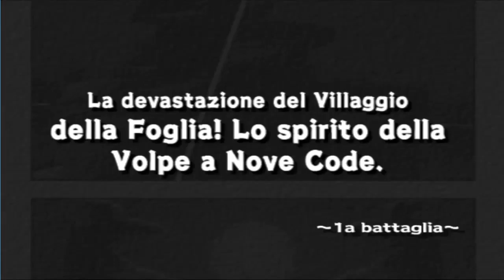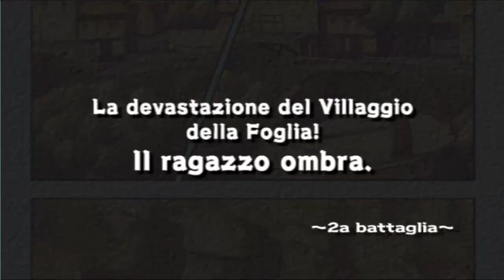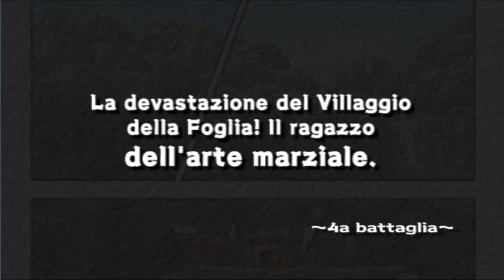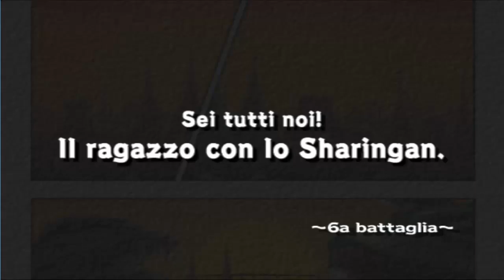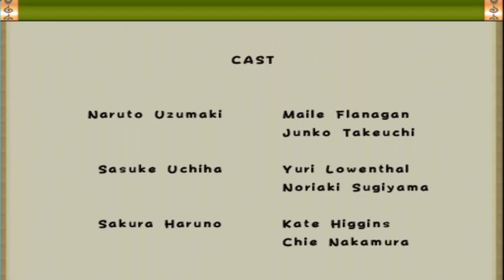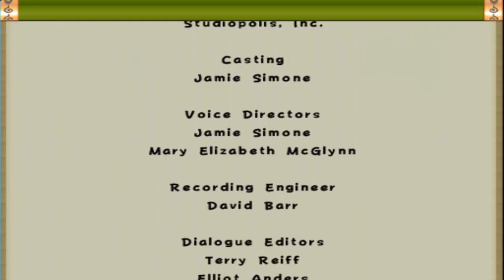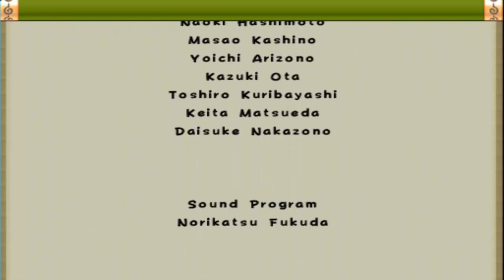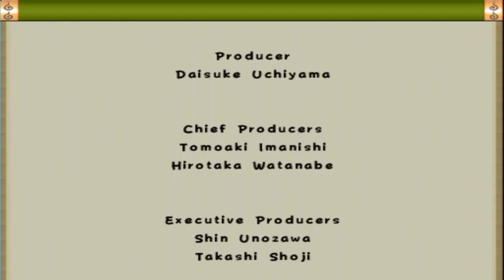Naruto Ultimate Ninja 1 feat Ste: Storia Orochimaru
Si continua con le saghe più famose dei cartoni animati, stavolta Naruto.

E' genere picchiaduro in 2D.
La storia arriva fino all'esame dei chunin ed iniziamo con la storia, stavolta uno dei 3 ninja leggendari.
Stavolta affronteremo Naruto,Shikamaru,Sakura, Rock Lee, Kakashi e Sasuke

Spero vi piaccia questo gioco :)